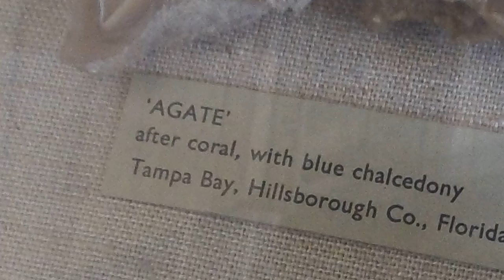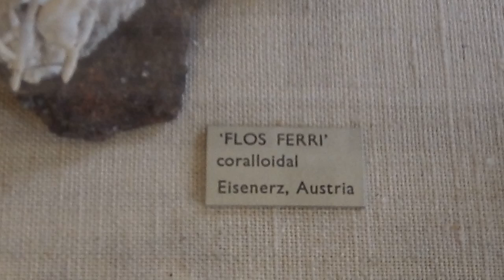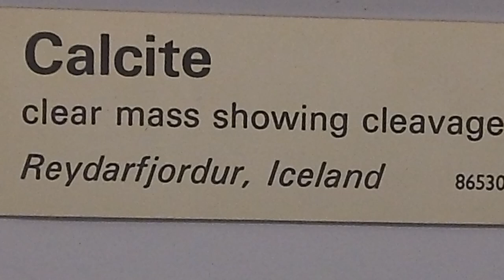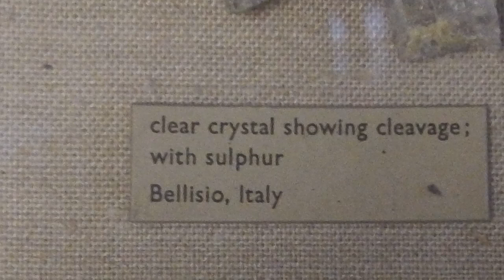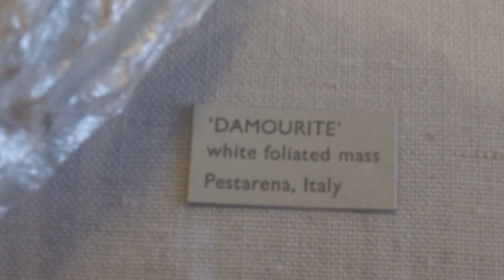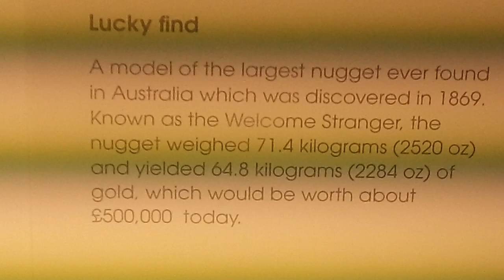Amazing Crystals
Different types of crystals in the natural history museum .